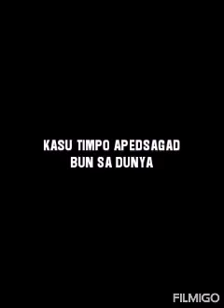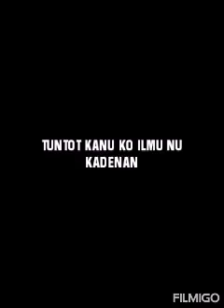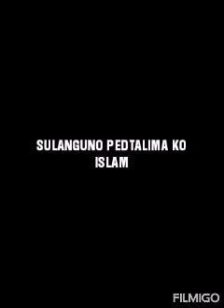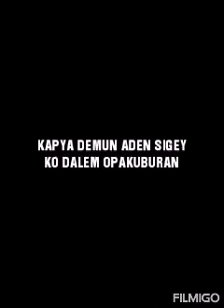Nasheed elmo no kadenan 🤗